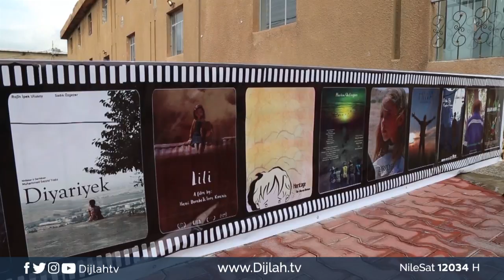انطلاق مهرجان فيلم الاطفال السينمائي الثاني بمشاركة دولية